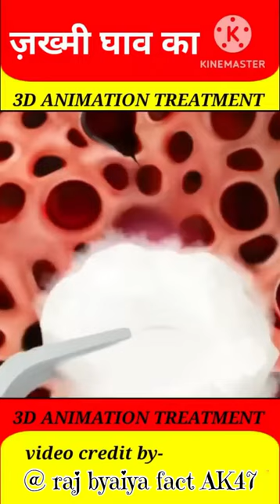how does a bulletproof vest work 👀 || bullet proof jacket price in india 👿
How Bulletproof Jacket Works? (3D Animation)

Upon firing, this bullet came out of the gun at a speed of 260 meters/second, at an extremely high temperature. If I remove the outer covering of the bulletproof jacket, then there are these 4 layers inside it; the first one is -

1. Ceramic Layer
2. then the Aramid Fiber Layer
3. next is the Vertex layer
4. and lastly, this Poly-ethylene layer

First of all, the bullet will hit these ceramic discs of this Ceramic Layer, due to which the speed of the bullet will decrease, and this streamlined shape of the bullet will get deformed something like this. After the deformation, the bullet will hit this Aramid Fiber Layer. This tightly weaved fiber layer is even stronger than steel. On coming in contact with the bullet, it will stretch backward in this manner; to absorb the kinetic energy of this bullet and distribute it over the entire surface. After ripping off this layer, the bullet will hit the Vertex layer. Vertex layer is nothing but an upgraded version of this Aramid fiber layer, which is even more tightly weaved. Continuing the journey, when this high-temperature bullet comes in contact with this poly-ethylene layer with tight chemical bonds, the contacted part of this poly-ethylene will melt down and hold the bullet like this. It's so simple to understand any topic with the help of 3D Animation, Right? So what are you waiting for?

Thankful to: